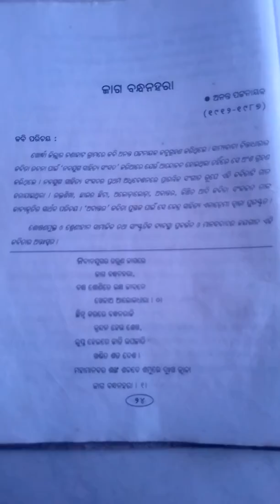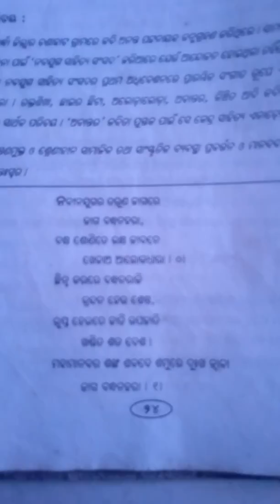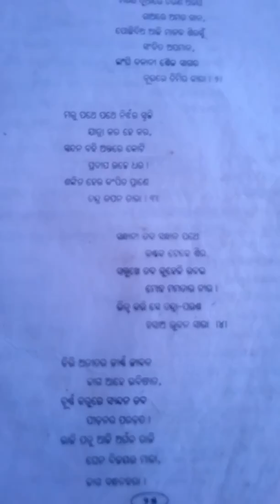Jagabandhana hara odia kabita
Odia kabita (kabi ananta pattnayak)